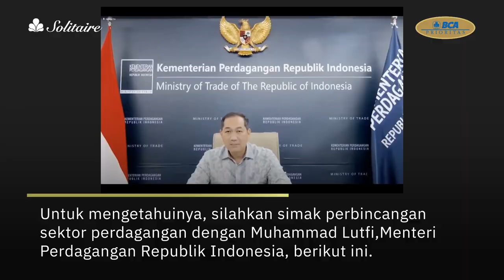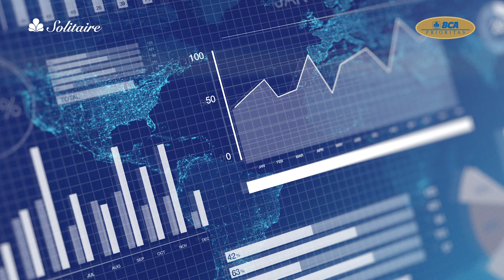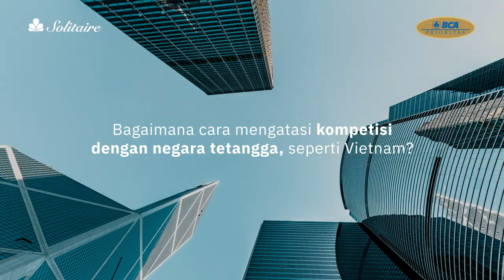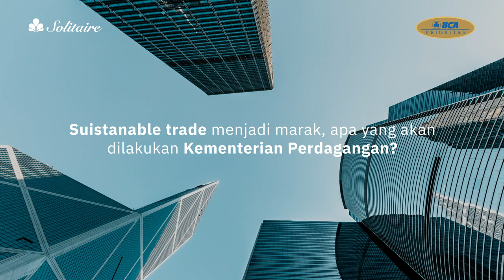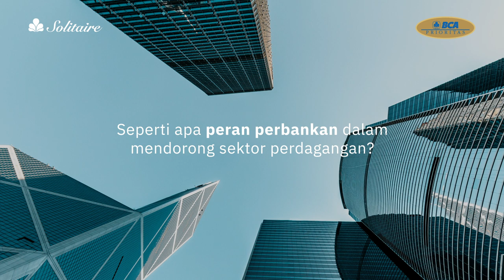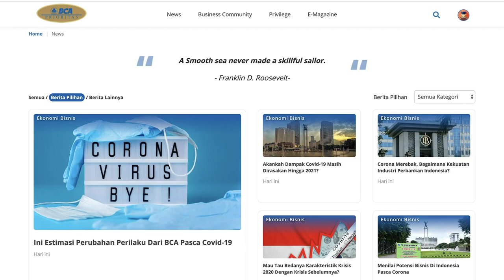Menjaga Kinerja Sektor Perdagangan Indonesia Tetap Solid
Di tengah pandemi, Indonesia terus membukukan surplus perdagangan. Di Agustus 2021, negara ini berhasil mencatatkan surplus perdagangan sebanyak 4,74 miliar dollar Amerika Serikat (AS), merupakan yang tertinggi sejak Desember 2006.

Pertanyannya, bagaimana dengan 2022, apa yang akan dilakukan Kementerian Perdagangan untuk menjaga kinerja sektor perdagangan tetap baik? Untuk mengetahuinya, silahkan simak perbincangan sektor perdagangan dengan Muhammad Lutfi, Menteri Perdagangan Republik Indonesia dalam video berikut ini.